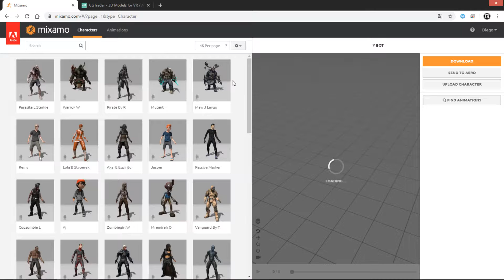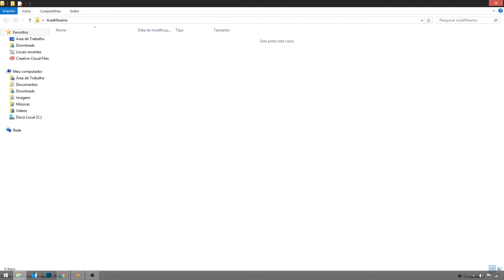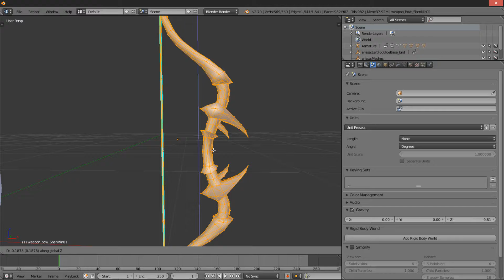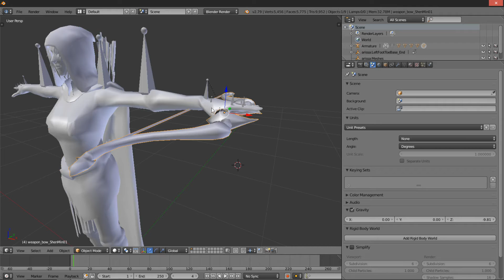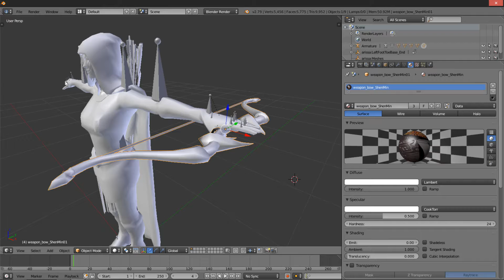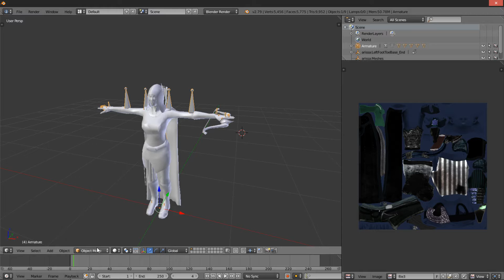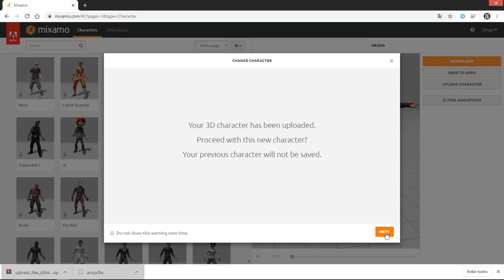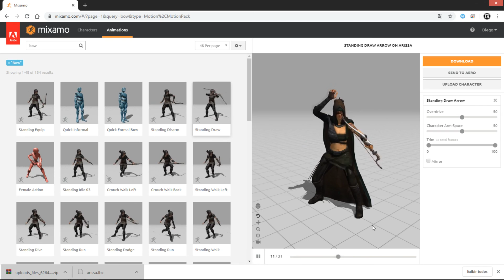DICA - APLICANDO OBJETOS e TEXTURAS em PERSONAGENS na MIXAMO (BLENDER)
✔ Quer aprender a criar seu PRIMEIRO GAME ASSET DO ZERO? Então confira meu curso exclusivo na plataforma Udemy. Para mais detalhes, acesse já pelo Link: ➤➤

✔ Se quiser ajudar o canal a sempre ter novos conteúdos, apoie o canal com qualquer quantia através desse Link: ➤➤